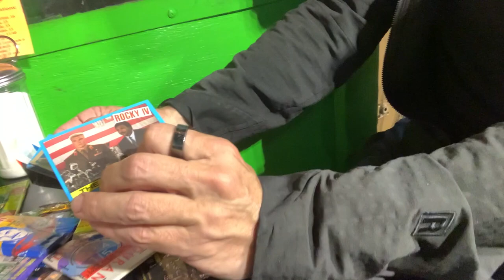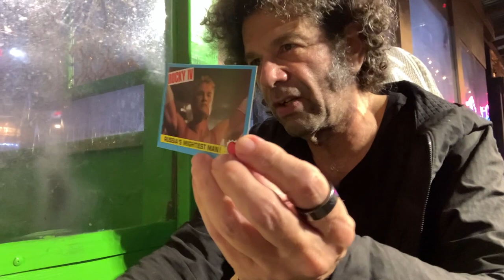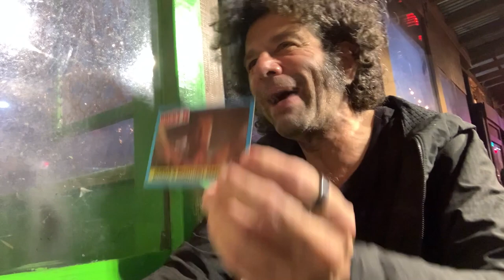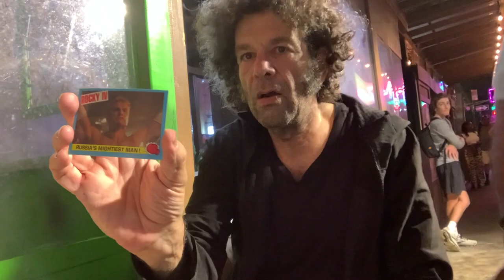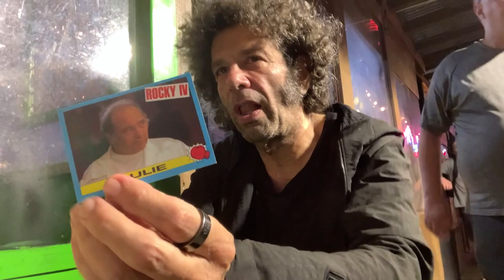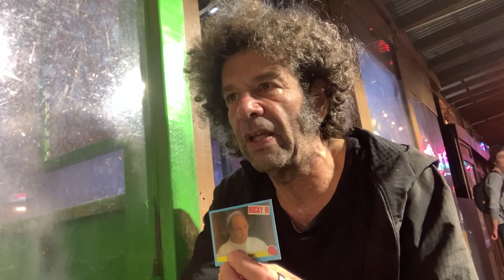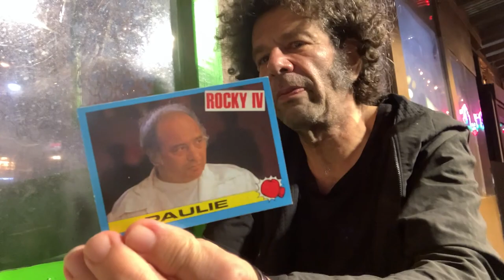Al lubel opens Rocky IV trading cards @COCNC Comedians Opening Cards No Coffee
This is show #9 of Comedians Opening Cards No Coffee.  See your favorite comedians opening old school non-sport collectible trading cards, along with some comedians you dont know. Comedians Opening Cards No Coffee @COCNC

00:00 - 00:16 music intro
00:17 - 00:24 Al Lubel
00:25 - 01:42 strong vs. weak
01:43 - 02:15 looking at cards
02:16 - 02:55 Rick Glassman (future ep.) does an ad for his cards
02:56 - 03:23 back to AL
03:24 - 04:04 he picks Rocky IV
04:05 - 06:24 Al asks about what i do / how get stuff
06:25 - 08:27 Stephen King drunk driving crashed car story
08:28 - 09:47 Al opens the cards
09:48 - 10:53 only watching one Rocky vs all of them
10:54 - 11:44 Al loved No country for Old Men
11:45 - 12:30 "i spend a lot of time wasting time' Al Lubel
12:31 - 12:59 back to cards, picks other side
13:00 - 13:39 is it obvious who will win from the picture?
13:40 - 14:14 what is a negative
14:15 - 15:04 Russia's mightiest man
15:05 - 15:56 I fail at a joke
15:57-16:31 Al Lubel shoulder look, arms up
16:32 - 16:58 weak or strong - attitiude
16:59 - 17:30 America's weakest man (Al's photographer is sick of waiting in background)
17:31 - 18:27 Al picks the Paulie card (actor Burt Young) w story about him in real life
18:28 - 19:22 La Cabaret story, Joe Don Baker did not find Al funny
19:23 - 20:27 Paulie's face
20:28 - 21:47 explaining trading card packs to AL
21:48 band outro

 Al Lubel became a lawyer to please his mother and a year later became a standup comedian in order to displease her.

  Getting stage time is hard for a new comic so Al, unannounced, would suddenly stand up in the middle of restaurants while people were in the middle of eating dinner and do his five minutes. As Al says, “And I almost always got big laughs because, looking back on it, I think they were scared that I was insane.”

  Al began getting work at comedy clubs and within a year won the $100,000 Comedy Grand Prize on television’s Star Search. Doing the Tonight Show was a childhood fantasy so he auditioned and luckily became one of the last comics to appear with Johnny Carson. He then went on to make a bunch of appearances on the Tonight Show with Jay Leno and the Late Show with David Letterman.

  In 1992, Al was the subject of A Standup Life, directed by Peter Lydon for the BBC.  A documentary about American standup comedy, it features Jerry Seinfeld, Bob Hope, Mort Sahl and Joan Rivers.

  In 1990, Al played an attorney on the Blake Clark HBO Comedy Hour and in 2002 played basketball superstar Bill Walton’s sidekick in the the ESPN series, Bill Walton’s Long Strange Trip.

  Al’s solo show, Mentally Al, won the Amused Moose Award Judges Prize as the best one person show in the 2013 Edinburgh Fringe Festival. Two years later he was nominated for best performer of a one person show by the Barry Awards at the 2015 Edinburgh Fringe Festival. In 2016, Al was Marc Maron’s guest on WTF and a year later moved to London where he did standup for three years in the UK and Europe.

  A new documentary about Al directed by Joshua Edelman, Mentally Al, is being distributed by Comedy Dynamics and can be seen on Amazon Prime and YouTube.

  But Al does admit to missing the practice of law. “I’d like to have just one more trial, something serious like a murder trial because right before I give closing argument and my client’s fate hinges on every word I say I want to see his face when I turn to him and whisper, I’m a comedian!”

so far we have: Aaron Berg, Mike Cannon, Sasha Didkousky, Kyle Dunnigan, Ian Fidance, Janeane Garofalo, Shane Gillis, Rick Glassman, Simeon Goodson, Raanan Hershberg, Jordan Jensen, Joe List, Al Lubel, James Mattern, Sam Morril, Josh Adam Meyers, Will Noonan, Mark Normand, Big Jay Oakerson, Baily Pope, Sean Patton, Clarie Pellegrino, Matt Ruby, Brendan Sagalow, Sherod Small and Will Sylvince.